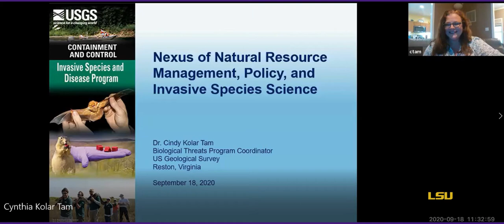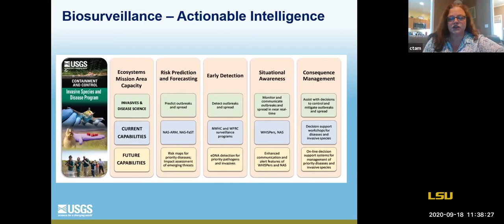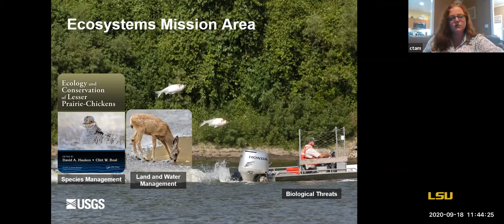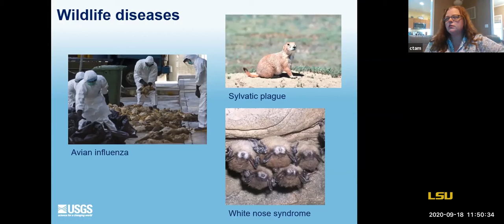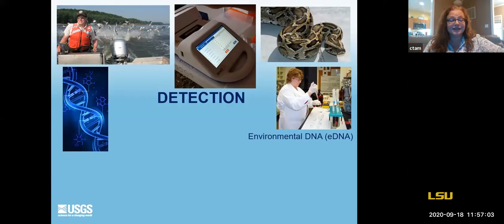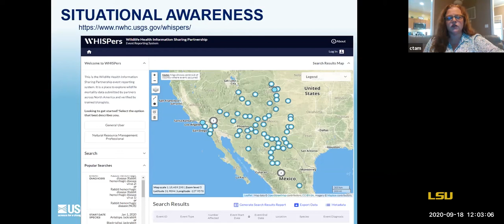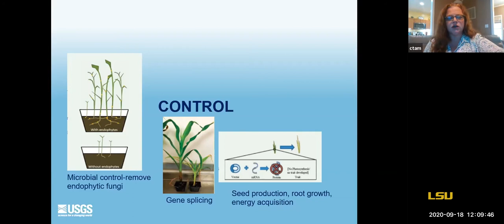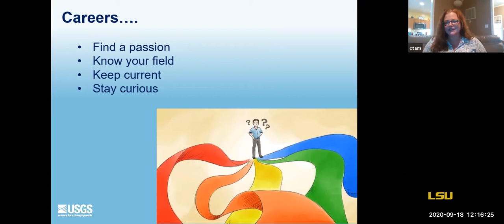CEGO Seminar - Cynthia Kolar Tam, PhD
The Coastal & Environmental Graduate Organization presents a talk with Dr. Cynthia Kolar Tam, the program coordinator for the invasive species and wildlife disease ecosystems mission area of the United States Geological Survey.